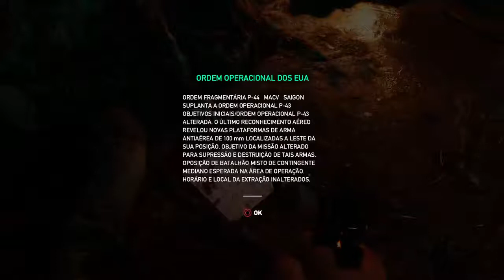Far Cry 5 - DLC Hours Of Darkness